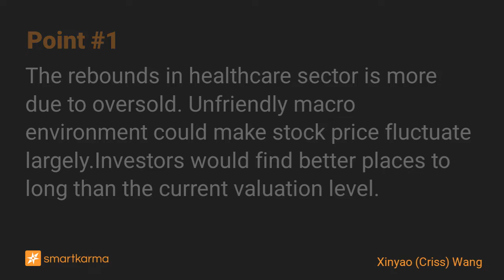2022H2 China Healthcare Investment Strategy and Top Picks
We analyze the investment strategy,top picks and logic in CXO,pharmaceuticals and medical device industry.As a “defensive sector”,China healthcare has investment value in complicated macro environment
-  by Xinyao (Criss) Wang on  in Thematic (Sector/Industry)

Key points:
1. The rebounds in healthcare sector is more due to oversold. Unfriendly macro environment could make stock price fluctuate largely.Investors would find better places to long than the current valuation level.
2. The new document about payment management measures for new technology out of CHS-DRG payment scope is an important “policy correction” signal, but there are still problems remain to be solved.
3. We analyzed our top picks and investment logic in CXO, pharmaceuticals and medical device industry. Overall, as a “defensive sector”, China healthcare has investment value in such complicated external environment.